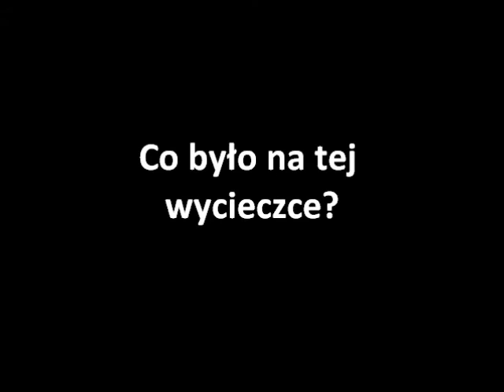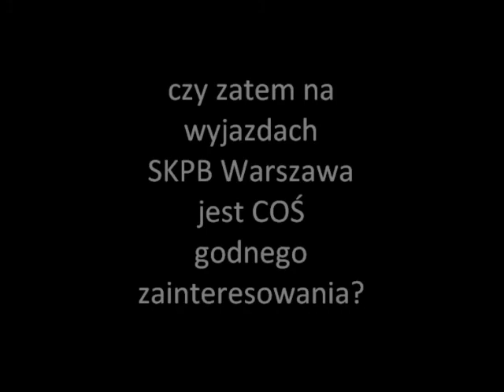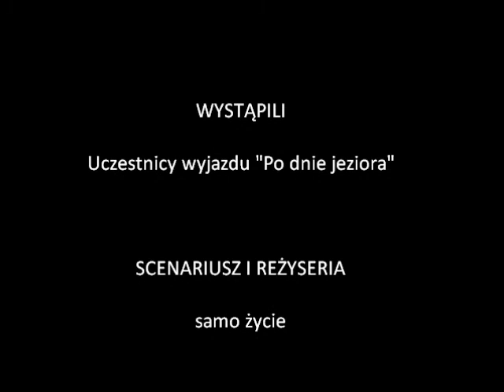Po dnie jeziora - SKPB Warszawa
Miseczka & ekipa